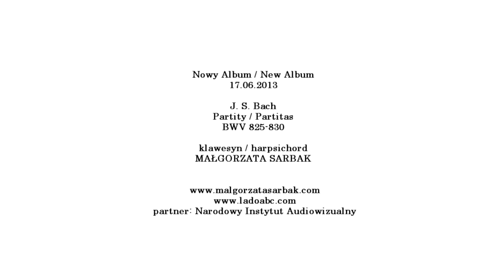MAŁGORZATA SARBAK / PARTITAS - J.S. BACH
Clavier-Ubung 1
Partitas
BWV 825-830

partner: Narodowy Instytut Audiowizualny
video produced by: Wawrzyniec Skoczylas, Tomek Ebert

LADO ABC 2014